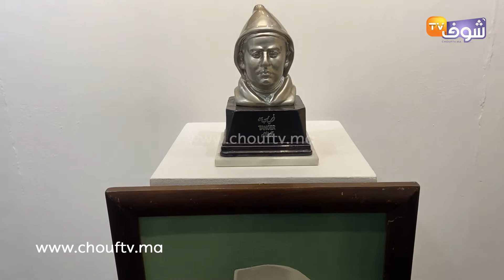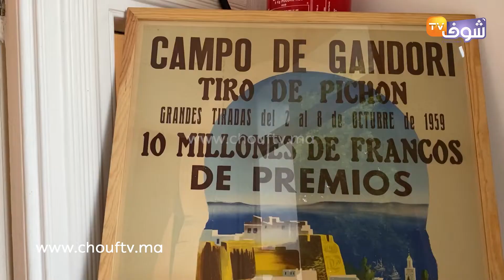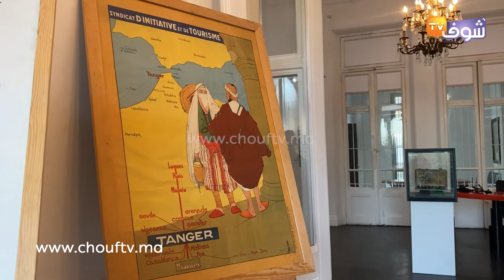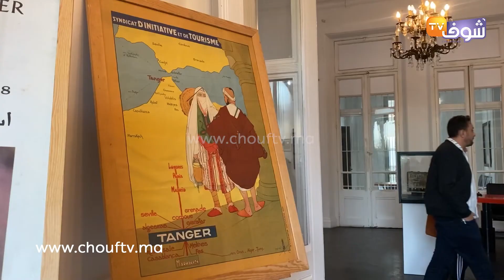معرض يؤرخ ل100 سنة من ذاكرة مدينة طنجة "من طنجة الدولية إلى طنجة الكبرى"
تنظيم معرض يؤرخ ل100 سنة من ذاكرة مدينة طنجة..